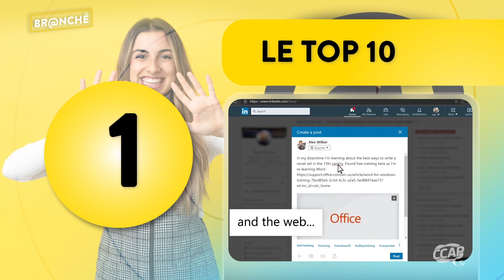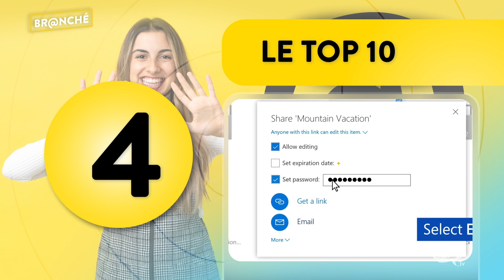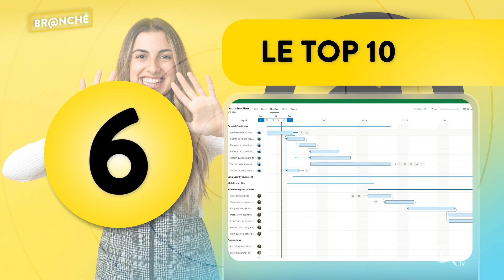Les applications méconnues de la suite Microsoft 365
Dix applications méconnues de la suite Microsoft 365 qui pourraient vous être bien utiles.

❓ Le saviez-vous ?
Br@nché, c'est votre porte d'entrée sur l'univers de la techno et du web. Pour d'autres chroniques, visitez le

Br@nché | Saison 13 - Été 2023